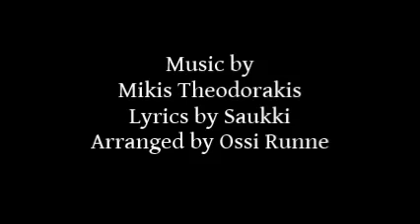Laila Kinnunen: Tuska (Agony) [Kaimos]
Here is Laila Kinnunen's superior interpretation of Mikis Theodorakis's famous song, "Kaimos" (Grief). This live performance, arranged and conducted by Ossi Runne, is from the long-lasting (from 1968 to 1976) Finnish television serie called "Sinbad", which contained political and protest songs from many countries. This episode in question was aired on Finnish television on September 4, 1968.

Kinnunen never recorded this song for a label. The impressive Finnish lyrics were written by Saukki (pen name of Sauvo Puhtila); see them below. The translation from Finnish to English was written by the owner of this YouTube channel, "Viulut yössä".

You can listen to this Laila Kinnunen's performance with better audio quality by visiting the web page of Yle, Finland's national public broadcasting company. Please use this link:

You may also be interested in other song of Laila Kinnunen, which is from the same television serie, "Sinbad". This episode was aired on Finnish television on July 12, 1969. The song is called "Ylitä Jordan" (Cross the Jordan), originally "Přejdi Jordán", a Czech song written by Zdeněk Borovec and Zdeněk Marat. The Finnish lyrics were written by Kari Tuomisaari. The song premiered in a Czechoslovakian TV series about a butcher called Rudolph. In the song, Rudolph’s guardian angel tells him to flee with his family and cross the River Jordan to save his children from King Herod’s massacre. Here is the link to Kinnunen's live performance:

LYRICS

Tuska

Laa laa laa laa lah, laa laa laa laa.

On meri suuri ja laineet sen
nyt rantaan taas lyö vihmoen.
Kuin meri tuo myös tuska on,
se kylmä on ja loisteeton.

Et tuskaani sä tietää saa,
ei kylmyys voi sua saavuttaa.
Mun sielussain vain aava salainen
on tunteiden ja tuskien.

Sanat: Saukki

Agony

La la la la lah, la la la la.

The sea is endless and its waves
crash against the shore, foaming.
My agony is like the sea,
it's cold with no glow.

You'll never know my agony,
the coldness can't reach you.
My soul is an open sea
of secret emotions and agony.

By Saukki